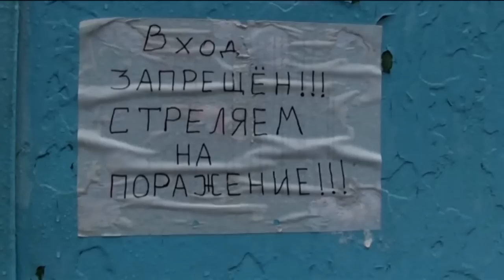ДНР и ЛНР жестоко разочаровали жителей Донбасса - Гражданская оборона, 29.09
Зрада по ДНР-овски! Чем разочаровали псевдореспублики даже своих самых ярых поклонников? Вспоминая Украину! Или о чем мечтают жители оккупированных территорий сегодня?  Какие ошибки уже начинают признавать люди, поверившие в «русский мир»? Прямо сейчас в «Гражданской обороне»!

«Гражданская оборона» - информационно-публицистическая программа на ICTV о военных и политических тайнах, которые, так или иначе, касаются Украины, о неизвестных до сих пор исторических фактах и событиях настоящего. Сюжеты на темы истории, военного дела, новейших военных разработок науки и техники, политики и геополитики помогут зрителям найти ответы на все острые вопросы